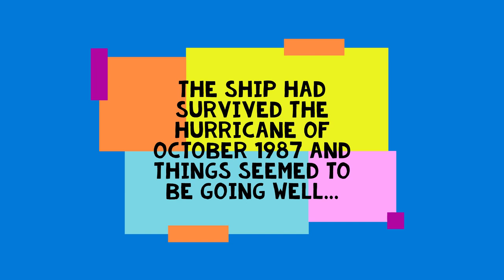The Red Ticking Clock: Heads Down Lads, Mast Down '87!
558 The Movie. The story of Radio Caroline's 300ft mast collapse.
It was 1988 and you may well remember a video advertised on Radio Caroline by Solar Video called '558 The Movie'. It's possible you bought a copy on VHS and, if so, it probably lies somewhere gathering dust. The videos used, from that one particular trip to the Ross Revenge, amounted to at least six hours. Lots of long boring shots of sea and sky, thus heavily edited! It's not professionally shot, of course; in fact, these are home movies. But those who splashed out and bought '558 The Movie' all those years ago helped keep the station on the air. Money raised bought food, water and diesel. So a belated thank you! Today, these YouTube videos (this is part 1) are just a reminder of former times and an insight into events some may have not seen before.
In the eighties, the videos were sold via a post office box number in London. This was closed down in 1989 by the government's Department of Trade and Industry in an operation which included a visit to my house in Kent. Government officials even questioned my mother (I just happened to be out!) who remained silent on the whole matter, even though all cheques were paid into a special bank account opened by her before they found their way to Radio Caroline. The downing of the 300ft mast in a North Sea gale (and a whole lot more) is told in 'Ships In Troubled Waters', available now on Amazon and in the Caroline webshop.
Part 2 of this video is coming soon.
Nigel Harris.